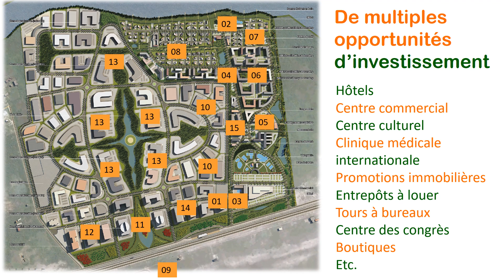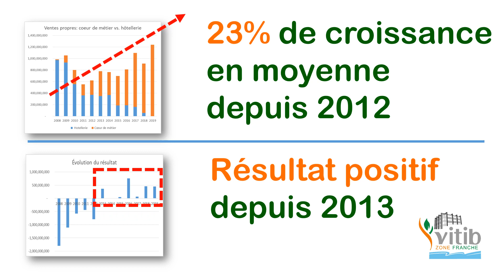Zone franche technologique du VITIB - de 2012 à 2019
Video retraçant l'exceptionnel redémarrage du projet VITIB, de 2012 à 2019. En sept années, une nouvelle équipe dirigeante a graduellement remis sur les rails ce projet, fleuron du développement du numérique en Côte d'Ivoire.